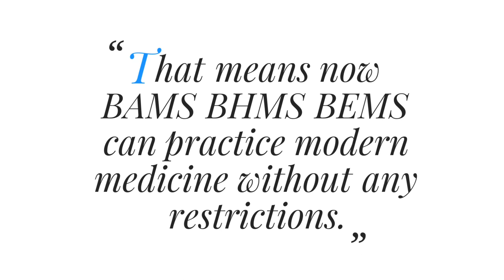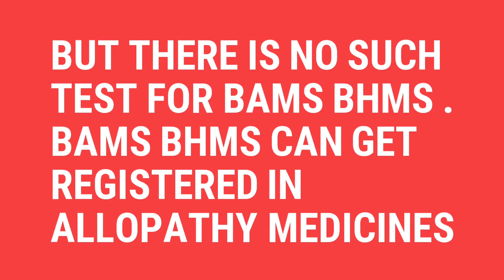Say No to NMC || End of Modern Medicine by Bhartiya Janta Party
NMC approved by the Cabinet.
A unilateral decision, against the wishes of the doctor community.
# SAD DAY FOR MEDICAL PROFESSION AND UNEXPECTED DEMISE OF MEDICAL PROFESSION MURDERED BY BJP UNDER LEADERSHIP OF MODI, ARUN JETLY ,JP NADDA AND BABA RAMDEV  ...
 1. Section 15 stating only MBBS graduates can practise modern medicine is missing in National Medical Commission Bill approved by PMO and the cabinet.That means now onwards BAMS BHMS BEMS can practice modern medicine without any restrictions and open indoor of their own . And are at par and equal to MBBS.
 2. NMC has an additional Schedule IV through which Government can recognise alternative system medical colleges for registration in modern medicine. That means Now BAMS BHMS will be having registration at the same council as MBBS to do practice in Allopathic medicine as MBBS doctor and at par with MBBS. MD MS in Ayush medicine system will be at par with MD MS allopathic medicine and can practice as Specialist doctor in Gynae, Medicine, Surgery, Eye, ENT , Anaesthesia, Radiology, Skin, Psychaitry as same as MD MS Allopathy medicine. Their status and freedom to work as modern system specialist will be same and at par . So now there will be no difference in doing parctice in MDMS from Ayush and MD MS allopathy.
 3. Exit exam NEXT becomes a reality. Without clearing EXit exam MBBS doctor who just passed out will not be registered and not able to do practice in allopathy medicine but there is no such test for BAMS BHMS . BAMS BHMS  can get registered in allopathy medicines without any exit test . They have full authority to get themselves registered in Allopathy medicines without any Exit Exam . BAMS can practice allopathy medicine without exam but MBBS can not practice their own allopathy without exam.
So this anti MBBS  Bill has been drafted by Modi ji , and Jetli and JP Nadda to please Baba Ramdev and to promote BAMS education and finish off Modern allopathy medicine system in India .
A GREAT APPLAUSE FOR MODI JI AND BJP.
NOW ALL MBBS MD MS DOCTORS SHOULD TAKE PLEDGE TO BOYCOTT THIS BILL